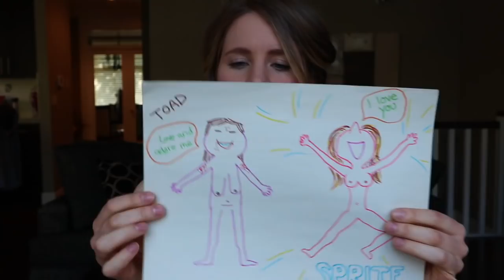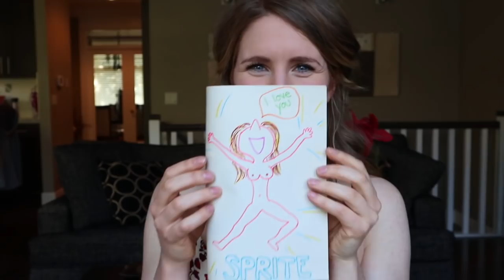A Powerful Exercise to Love and Accept Your Body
Kendra Hamilton, Somatic Sex Coach and Counsellor, and Sarah Bellwood, Holistic Nutritionist and Personal Trainer discuss empowerment using food, movement and sex!

Learning to love and accept your body can be a challenge. One that is not easily remedied in North American culture where idealized beauty standards are unrealistic and often physically unattainable. You will never be able to airbrush away your pores or photoshop away your laugh lines in real time.

Learning to love my body has been an ongoing journey for over a decade and has seen many ups and downs. I have done countless practices and meditations, workouts and diets, and slowly I have come to love and accept my body the way it is (though some days are still better than others!)

Though diet and exercise hugely factor in when is comes to the relationship you have with your body, mindset can be just as strong of a determining factor. One of the most powerful practices I have done to help shift my mindset was adapted from a the book "Calling in the One" by Katherine Woodward Thomas.

In this video I explain how to do the exercise and share my own experience!